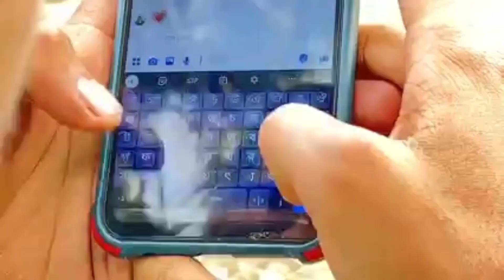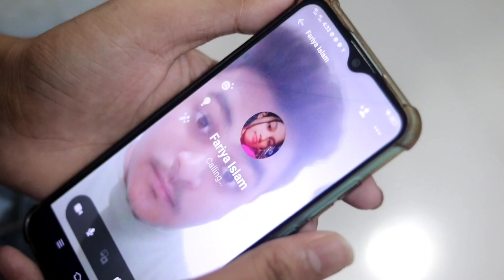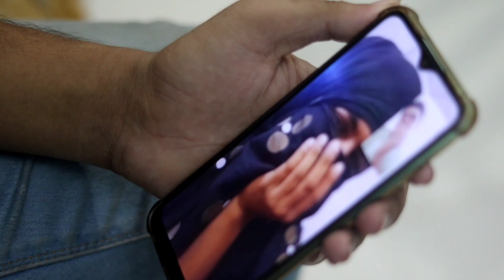অশিক্ষিতর ফেসবুক প্রেম |Bangla most watch funny video| মূর্খ নয়ন । Fm Noyon video work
এটা শুধুমাত্র আপনাদের বিনোদন দেওয়ার জন্য কেউ সিরিয়াসলি নিবেন না 🥰

আর ভালো লাগলে লাইক কমেন্ট শেয়ার করতে ভুলবেন না। ♥️